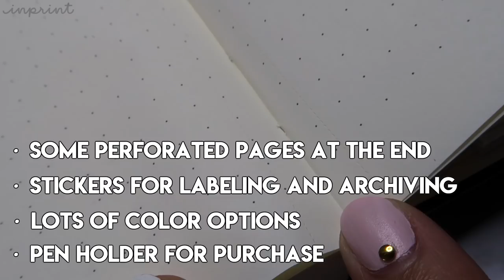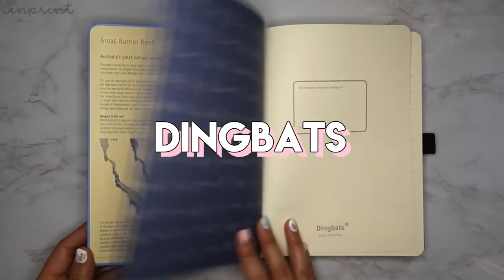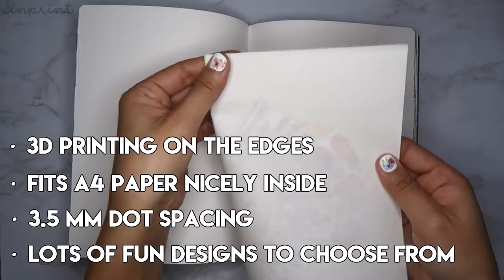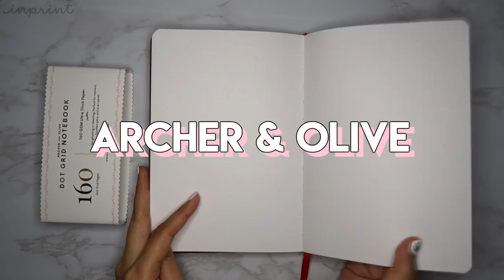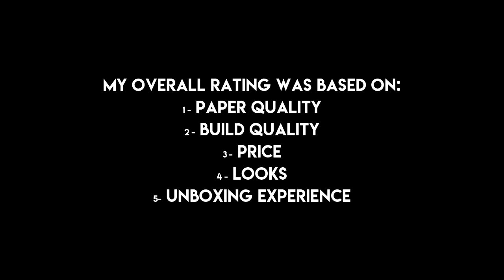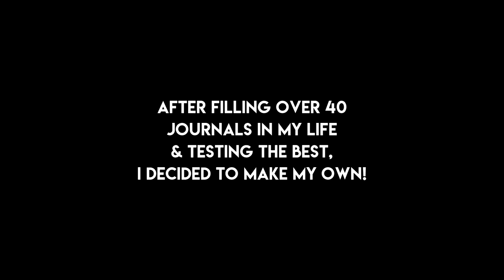Popular Bullet Journals Put To The Test | Notebook Comparison Showdown 💥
After trying every bullet journal I could find and narrowing it down to the most popular, it's time to test them against each other! In this video, I will be testing the 9 most popular bullet journals in the world and rating them from 1 to 10. Each notebook will be tested on packaging quality, price, paper quality and much more!

We will be starting with the Leuchtturm 1917  bullet journal followed by Scribbles that matter, Lemome, Beechmore, Dingbats, Perfectly Penned, Nuuna, Forbes and last but not least Archer & Olive.
You will get to see how they ghost and bleed, what special features each notebook has and any other unanswered questions you may have about these top-selling bullet journals!
I hope this will help you decide on your next journal.

Get all my Setups EVERY MONTH for FREE!

My drawing tutorials on Skillshare with 2 months FREE to watch them all

MUSIC